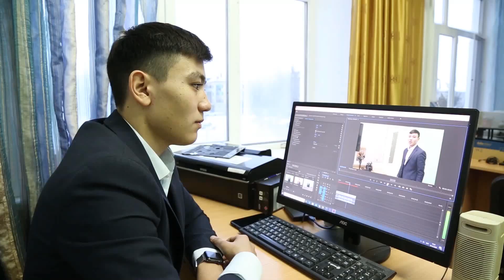Поздравление с новым годом 2021